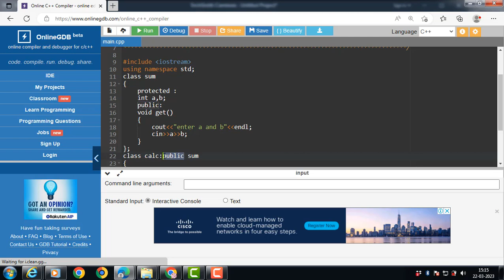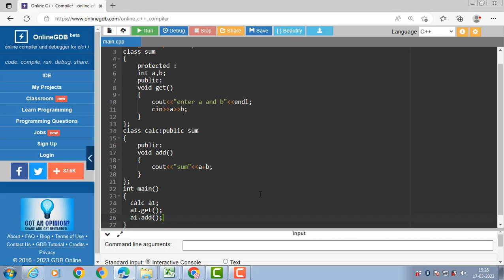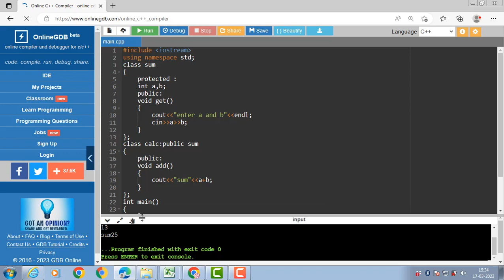Inheritance in C++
Inheritance is the process of creating a new class  from  existing classes. The new class created is called  derived or sub class and the existing class is known as the  base class or super class. The derived class now is said to be inherited from the base class.